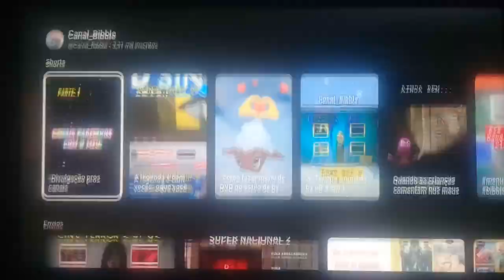Google play and Play Store - Canal Bibble l 2024 l